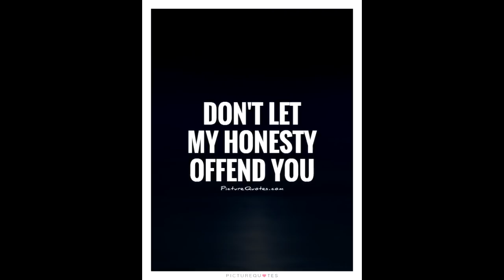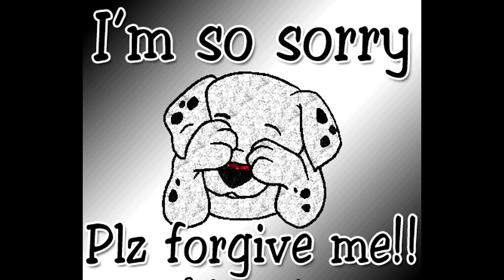FUNNY SOUTH INDIAN MOVIE ACTION SCENES Ft. RAJINIKANTH & SAMPOORNESH BABU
I reply to all comments so DROP A COMMENT!!!